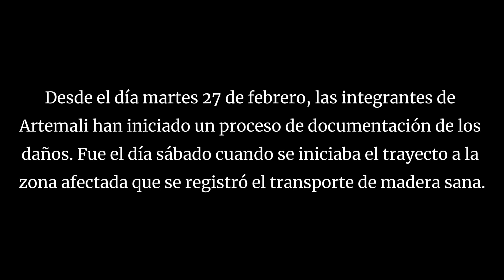Guardianas de La Malinche: La lucha de Artemali Ocoxal contra la tala ilegal en Tepatlaxco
🔴 Las hijas de la montaña: Artemali Ocoxal es un colectiva de mujeres nahuas originarias de Tepatlaxco, Puebla.  Desde hace 14 años se dedican a cuidar el territorio perteneciente del Parque Nacional La Malinche.

Fue el 14 de febrero cuando descubrieron la tala ilegal de árboles bajo la excusa de saneamiento.

Por Johana Utrera / @UtreraJo25